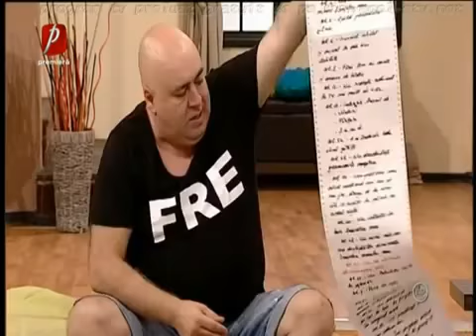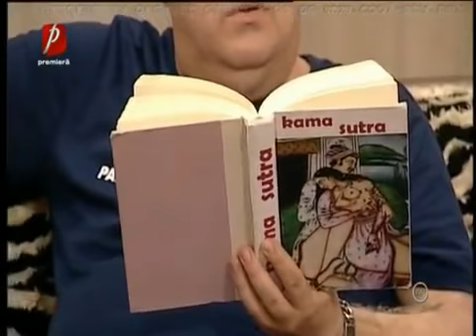Trasnitii 21 ianuarie 2019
Trasnitii 21 ianuarie 2019 redifuzare